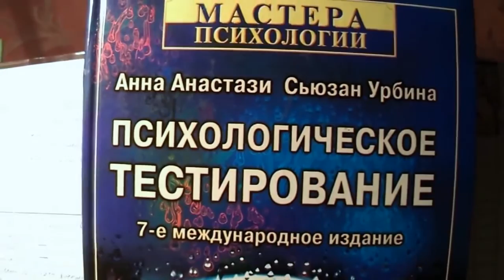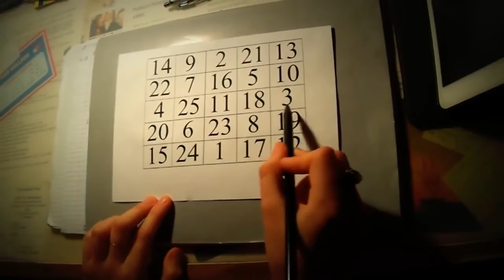Психология Внимания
фильм на зачет по дисциплине "Мультимедиа и Интернет-технологии  в психологии"